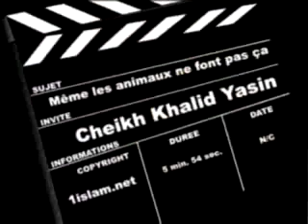Les animaux ne font pas ça - Cheikh Khalid Yasin - French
Même les animaux ne font pas ça par cheikh Khalid Yasin. ST en Français.